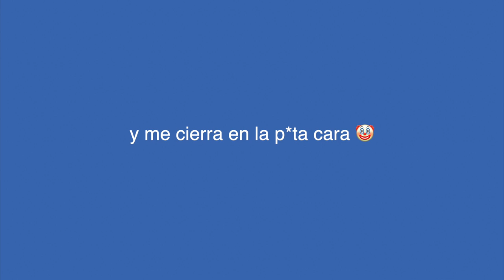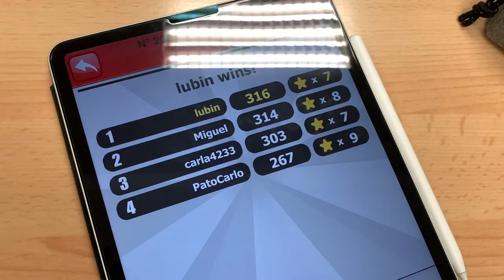PRIMER DÍA DE UNI👨🏻‍🎓 | Universidad Complutense de Madrid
Este es mi primer día de uni en la fdi (facultad de informática) en la UCM. Espero que os guste :D